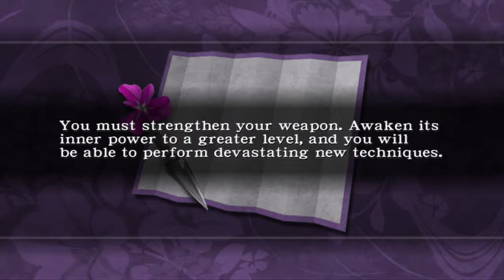Ninja Gaiden Black Complete Playthrough (play 03) Ninja Zeppelin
Get lost a decent bit in the zeppelin. Its cramped with a lot of floors. I do an oppsie and fall to my death. but I save before I commit to the stupid. The fat guy boss gets me mad. I dont know how to reload from inside the game so I die out on purpose a couple of times before I realize the best way to fight him is straight on making him miss and counter attack. But I hoard my potions.